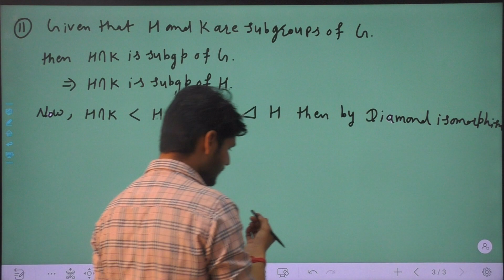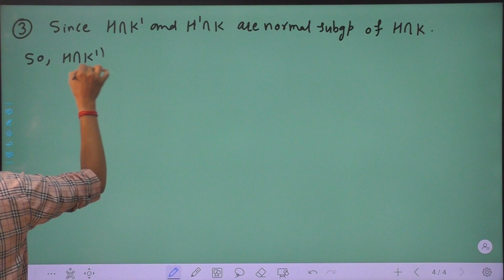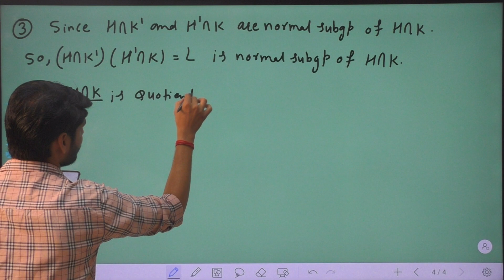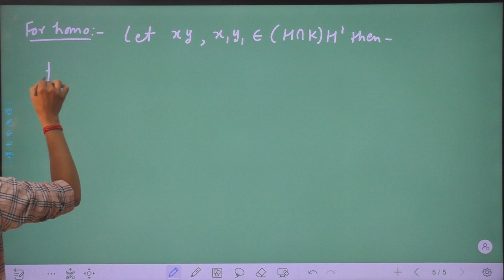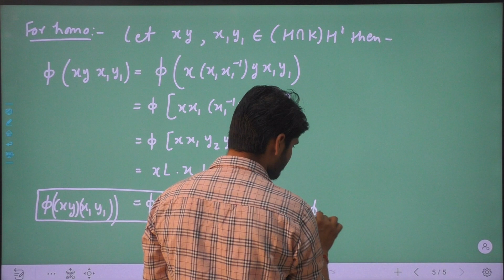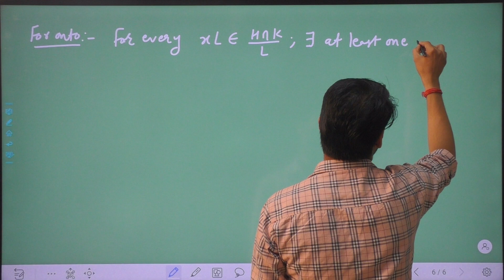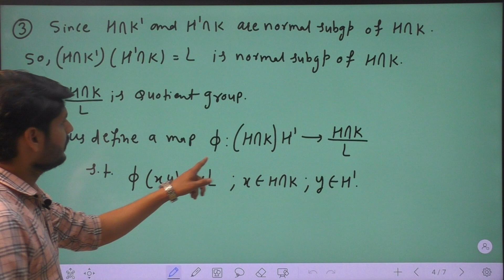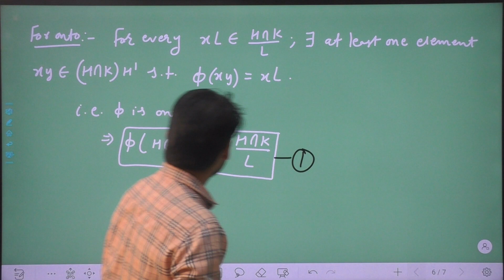MSC P MATHS PAPER 1 ALGEBRA UNIT 1 LECTURE NO 21